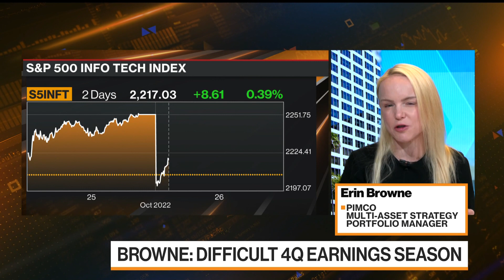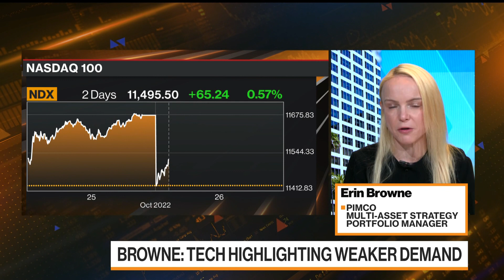Tech Selloff a 'Canary in the Coal Mine': Pimco's Browne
Erin Browne, multi-asset strategy portfolio manager at Pacific Investment Management Co. (Pimco), says tech companies are seeing weaker ad spending, weaker cap-ex and weaker demand that is seeping through to the industrial side. She speaks during an interview on "Bloomberg Markets."